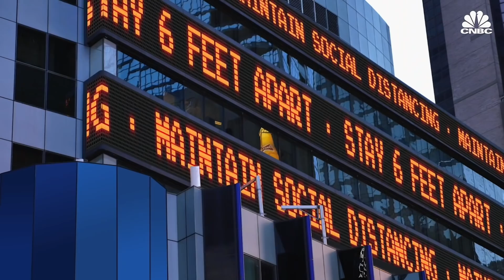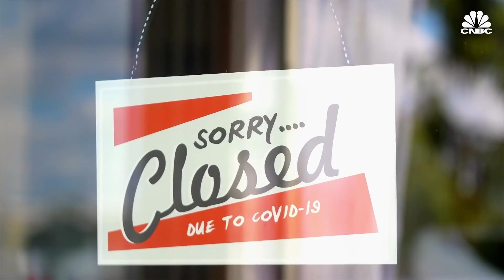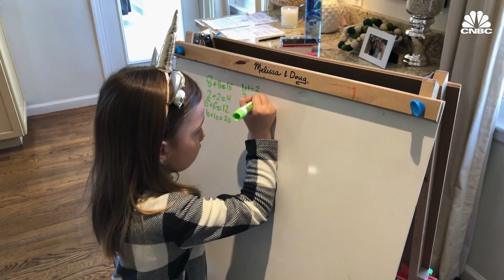How The U.S. Economy Will Fundamentally Change: Mohamed El-Erian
Allianz chief economic advisor Mohamed El-Erian answers some big questions about how the U.S. will get back to work. He calls the pandemic "the great unequalizer" and sees increased inequality in every institution he reviews. El-Erian warns this new distribution of wealth and fortune is much less stable than the normal bell curve and calls on companies to take responsibility for their communities.

Child Care Is Infrastructure: Mohamed El-Erian